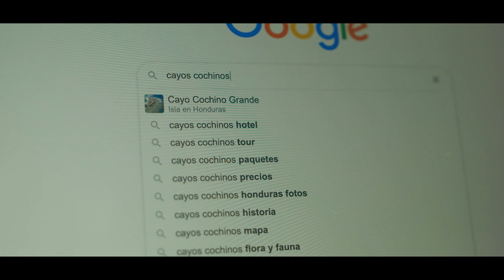TRAILER CAYOS COCHINOS